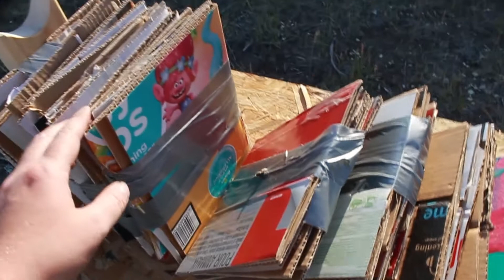Can Cardboard Stop A Bullet?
Today we see what calibers 100 pieces of cardboard can stop.